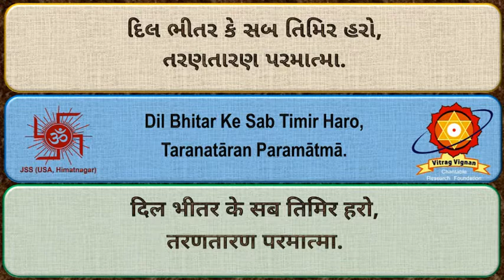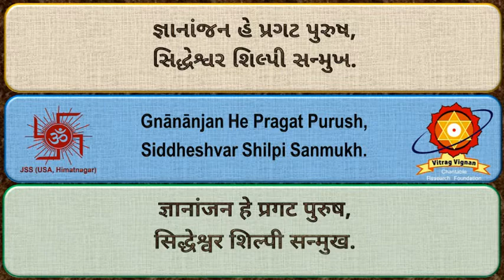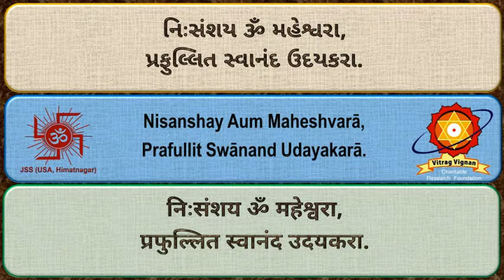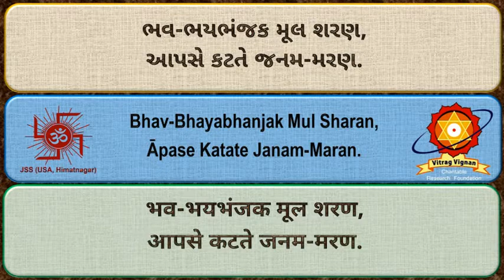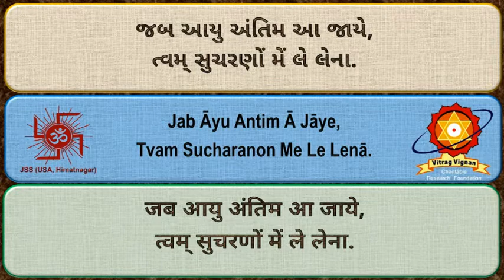CD44 08 Ye Vishv Me